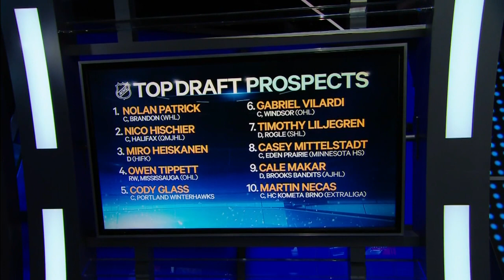Patrick compares his game to Kopitar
Nolan Patrick discusses being a top ranked prospect and which NHLer he compares his game to.